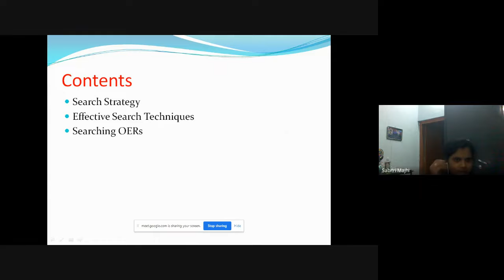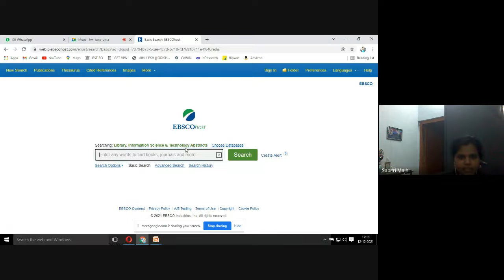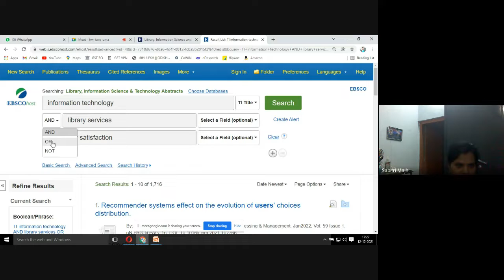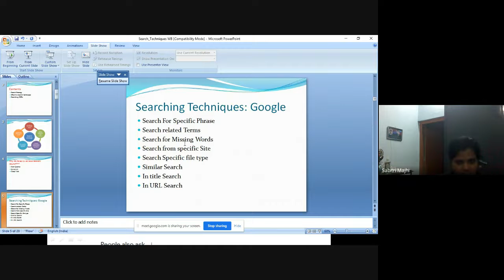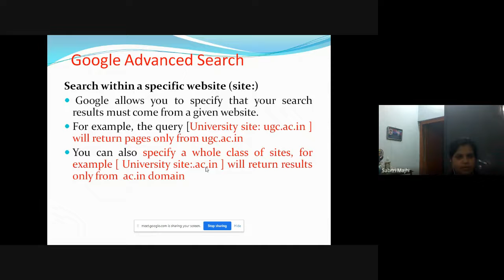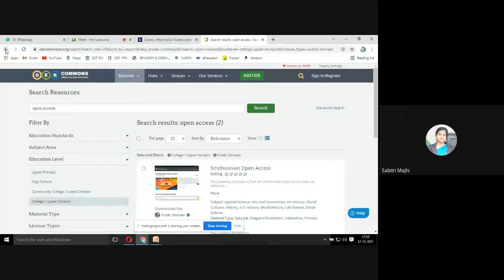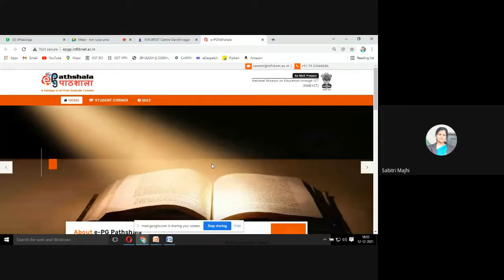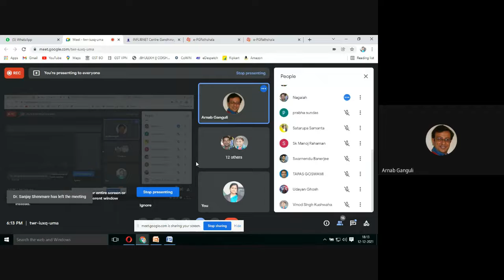Open Educational Resources Day 5_ 2021 12 12 at 03 35 GMT 8